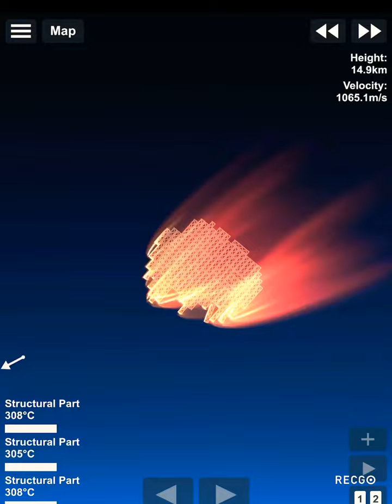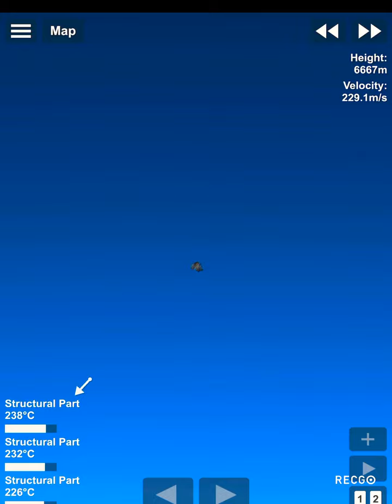Big asteroid reentry in spaceflight simulator